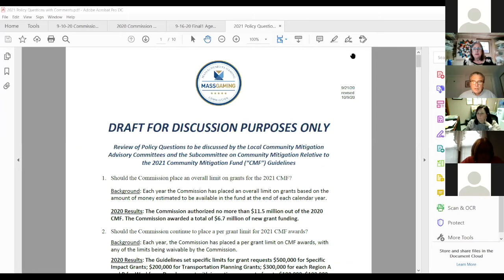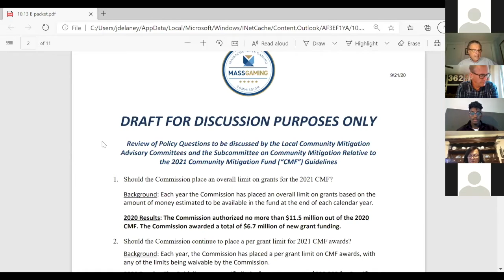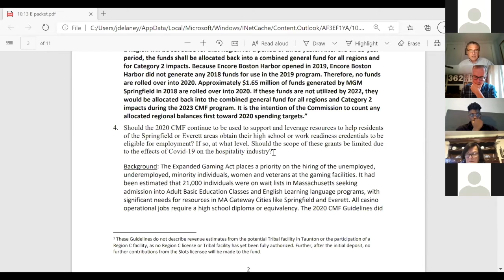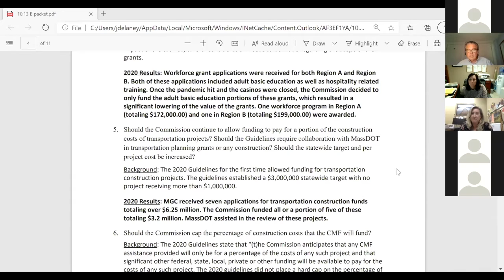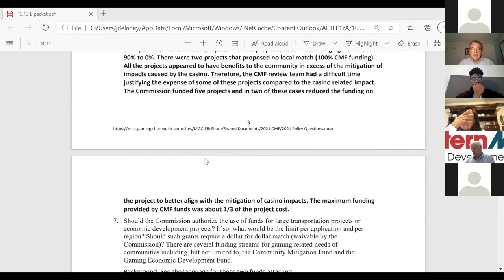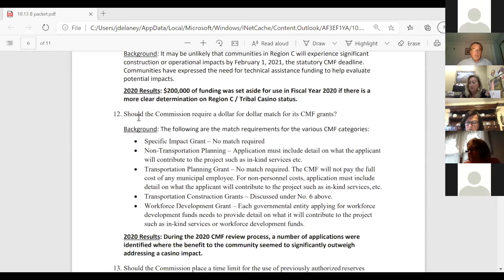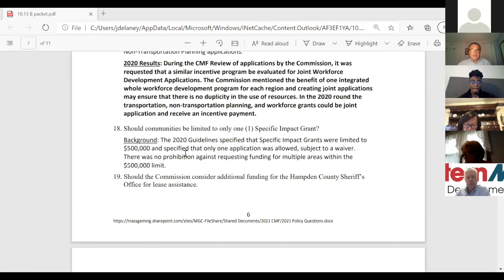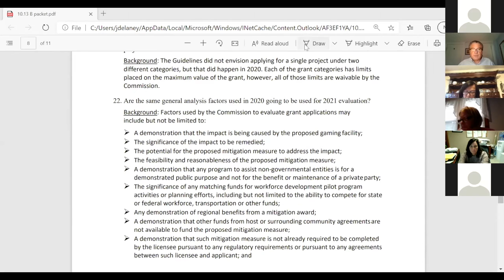LCMAC - Region B Meeting 10.13.20